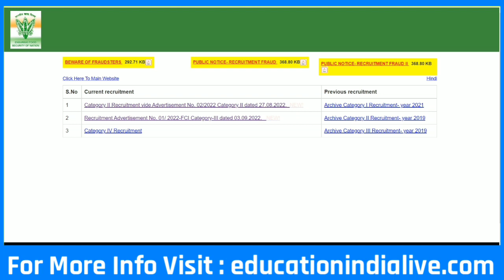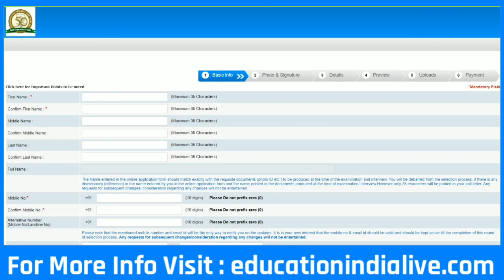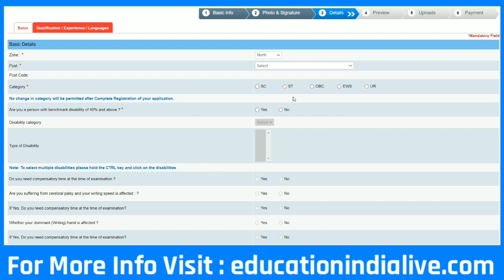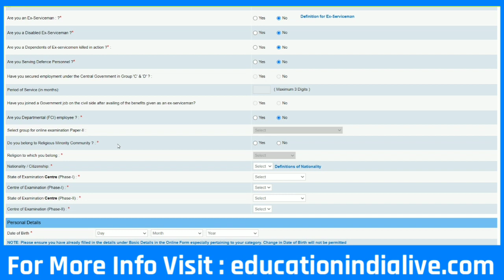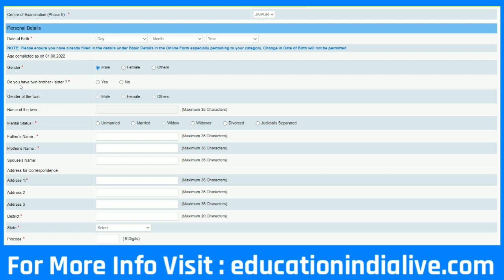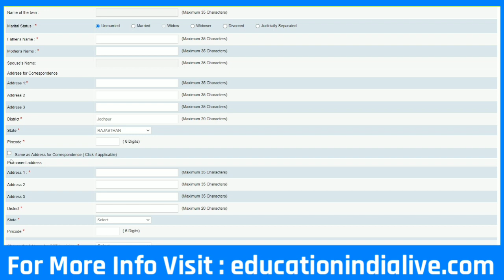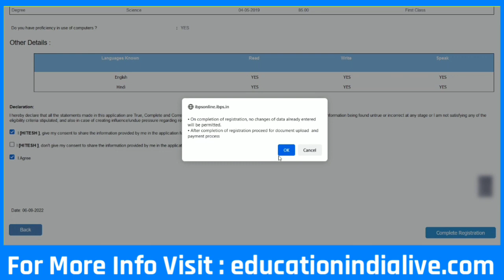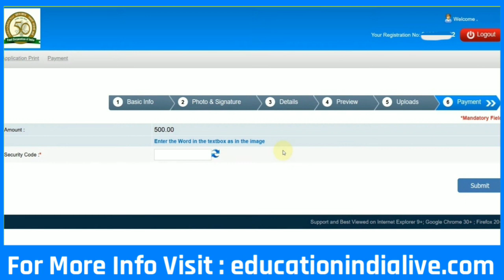FCI Recruitment 2022 Form Kaise Bhare || FCI AG 3 Online Form 2022 Kaise Bhare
Exclusive Report .

Exclusive Report .